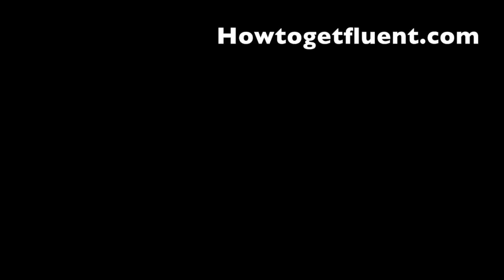Get accountable! (or "shame yourself fluent")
QUICK TIP TUESDAY: Gareth catches up and streeses how you need to get accountable to a group or individual to keep  you to your language learning goals.  Why it's important and how to do it.
Get my free, short video course on how to get off to a flying start learning your new language